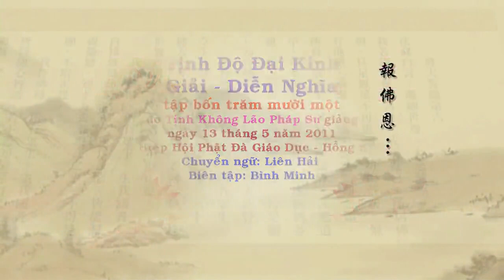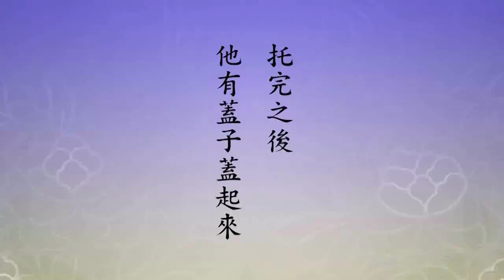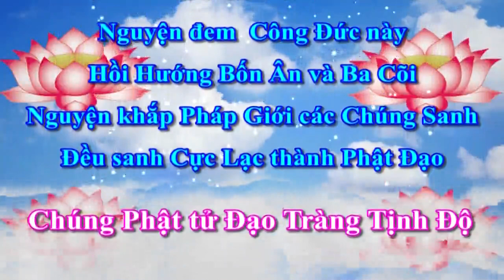Tịnh Độ Đại Kinh Giải Diễn Nghĩa, tập 411